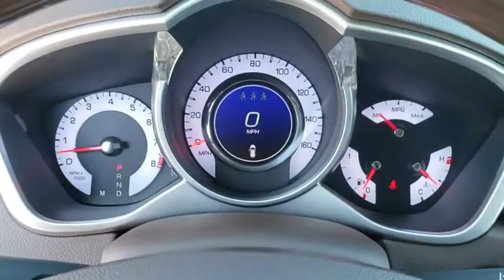2012 Cadillac SRX Kissimmee, Clermont, Orlando, FL SEE17884A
Used 2012 Cadillac SRX

2012 Cadillac SRX Performance Collection - Stock#: SEE17884A - VIN#: 3GYFNBE36CS544861

9750 S Orange Blossom Trail

LOW MILES - 60,535! EPA 24 MPG Hwy/17 MPG City! NAV, Heated Leather Seats, Sunroof, Trailer Hitch, Onboard Communications System, Remote Engine Start, Back-Up Camera, Panoramic Roof, WHEELS, 20 X 8 (50.8 CM X 20.3 CM). SEE MORE!WHY BUY FROM FIELDS BMW?Fields BMW South Orlando has a friendly and helpful sales staff, highly skilled mechanics, and multiple automotive industry awards. Our mission is to make every customer a customer for life, by consistently providing world-class service at our new and used BMW dealerships.OPTION PACKAGES20 X 8 (50.8 CM X 20.3 CM) CHROME TECH, TRAILERING PROVISIONS includes hitch and wiring harness, LPO, BLACK ROOF RACK CROSS RAILS, ENGINE, 3.6L SIDI DOHC V6 VVT WITH E85 FLEXFUEL (GAS ETHANOL) CAPABILITY (308 hp [229.7 kW] @ 6800 rpm, 265 lb-ft of torque [357.8 N-m] @ 2400 rpm) (STD), TRANSMISSION, 6-SPEED AUTOMATIC, FWD, 6T70 with tap-up/tap-down (on shifter), performance shifting and manual-up/manual-down (STD), AUDIO SYSTEM WITH NAVIGATION, AM/FM/SIRIUSXM STEREO, SINGLE CD/DVD PLAYER, 40GB HARD DRIVE DEVICE, MP3 PLAYBACK Grace notes, HDD-based navigation, rear-seat entertainment compatible, iPOD support with digital streaming, media transport protocol, Bluetooth phone interface compatible, voice recognition, auxiliary jack, USB and Bose 5.1 Surround Sound 10-speaker system (STD).EXPERTS ARE SAYINGCarAndDriver.com's review says A massive sales success, the SRX was designed as a response to the Lexus RX350..Fuel economy calculations based on original manufacturer data for trim engine configuration.
ENGINE  3.6L SIDI DOHC V6 VVT WITH E85 FLEXFUEL (GAS ETHANOL) CAPABILITY  (308 hp [229.7 kW] @ 6800 rpm  265 lb-ft of torque [357.8 N-m] @ 2400 rpm) (STD),SHALE W/BROWNSTONE ACCENTS  LEATHER SEATING SURFACES,PERFORMANCE COLLECTION PREFERRED EQUIPMENT GROUP  Includes Standard Equipment,LPO  PROTECTION PACKAGE  includes molded splash guards  clear protective hood film and rear fascia protector,LICENSE PLATE BRACKET  FRONT,LPO  HIGHWAY SAFETY KIT  includes first aid kit  PVC tape  cotton cloth  fuse kit  bungee cord  cotton gloves  flashlight  rain poncho  screwdriver  booster cables  pliers and Need Help banner,AUDIO SYSTEM WITH NAVIGATION  AM/FM/SIRIUSXM STEREO  SINGLE CD/DVD PLAYER  40GB HARD DRIVE DEVICE  MP3 PLAYBACK  Grace notes  HDD-based navigation  rear-seat entertainment compatible  iPOD support with digital streaming  media transport protocol  Bluetooth phone interface compatible  voice recognition  auxiliary jack  USB and Bose 5.1 Surround Sound 10-speaker system (STD),LPO  BLACK ROOF RACK CROSS RAILS,CRYSTAL RED TINTCOAT,LPO  ALL-WEATHER FLOOR MATS,TRAILERING PROVISIONS  includes hitch and wiring harness,TRANSMISSION  6-SPEED AUTOMATIC  FWD  6T70  with tap-up/tap-down (on shifter)  performance shifting and manual-up/manual-down (STD),SEATS  FRONT BUCKET  includes 8-way power driver seat adjuster (STD),LPO  GRILLE  BRIGHT FINISH,WHEELS  20 X 8 (50.8 CM X 20.3 CM) CHROME TECH,Power Driver Seat,Mirror Memory,Seat Memory,Woodgrain Interior Trim,Front Wheel Drive,Power Steering,Aluminum Wheels,Tires - Front Performance,Tires - Rear Performance,Sun/Moonroof,Generic Sun/Moonroof,Panoramic Roof,HID headlights,Fog Lamps,Heated Mirrors,Power Mirror(s),Power Folding Mirrors,Intermittent Wipers,Variable Speed Intermittent Wipers,Rain Sensing Wipers,AM/FM Stereo,CD Player,Navigation Syste